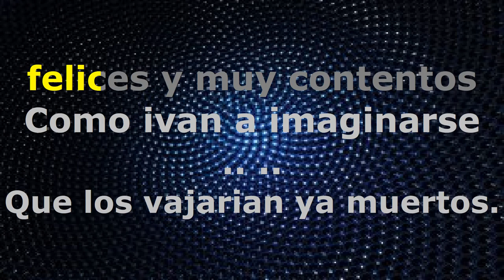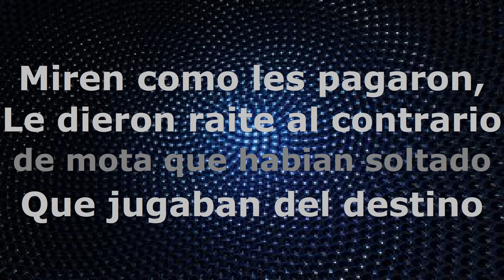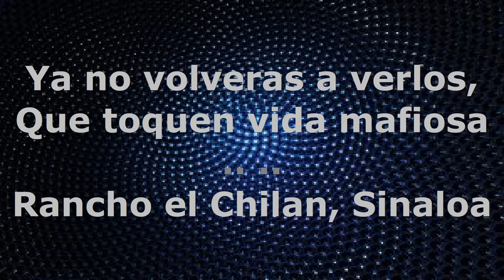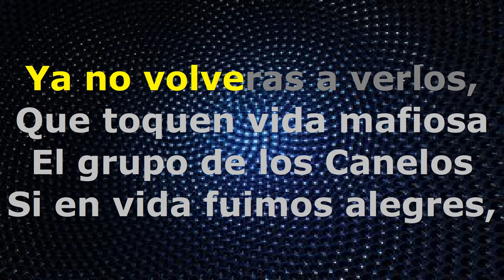Chuy Y Mauricio - KARAOKE - Estilo Campirano